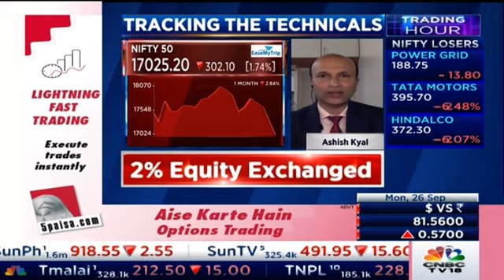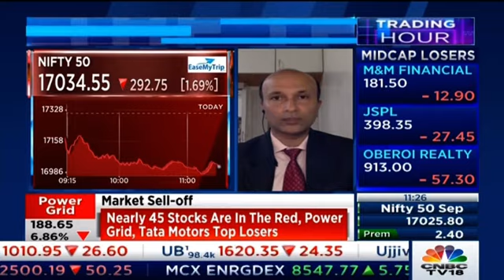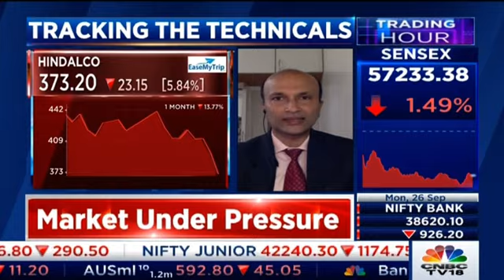Why Nifty is Crashing? Ashish Kyal on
Nifty trade setup with key levels and stocks to trade discussed by stock market Expert Ashish Kyal, Author, CMT given on @CNBC-TV18
Learn the science of Timing the market over more than 3 months with lifelong association, live trading sessions, Algo creation and everything focusing on Time trading, Register OR Contact us on

Download "My Institute" App and enter org code: esiad
Stock Market Trading Simplified from Ashish Kyal Trading Gurukul. Free Webinar - Trade F&O using Candlesticks, Elliott wave & Time cycle on 02nd August, Saturday from 11am to 1pm.
SEBI “Research Analyst” No: INH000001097